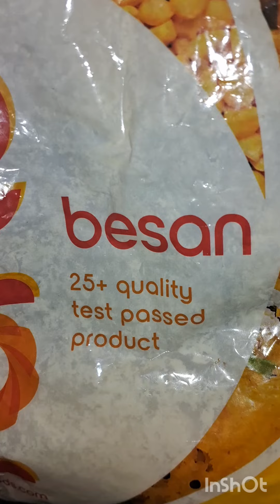Maharashtra famous aalo wade foodie homemadefood foodlover foodporn lovefor food